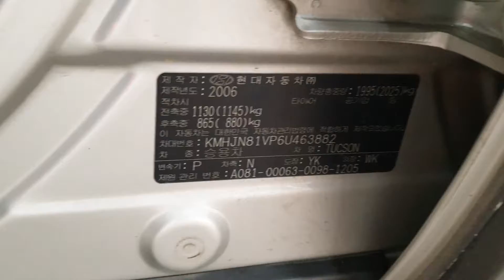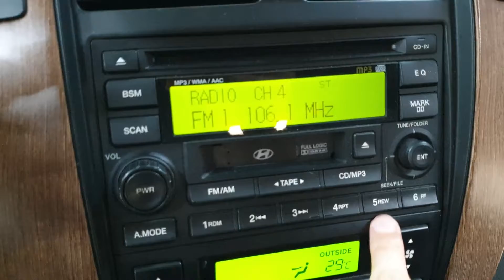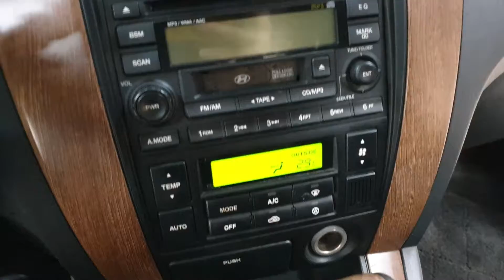TUCSON 2006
463882